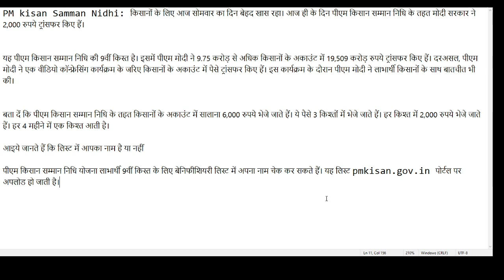PM Kisan Samman Nidhi: किसानो के खाते में आये पैसे